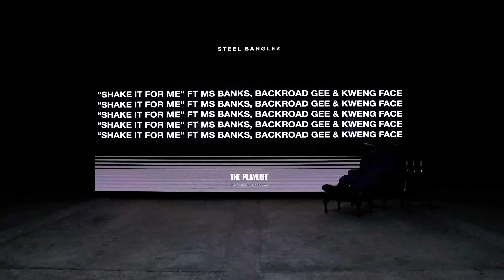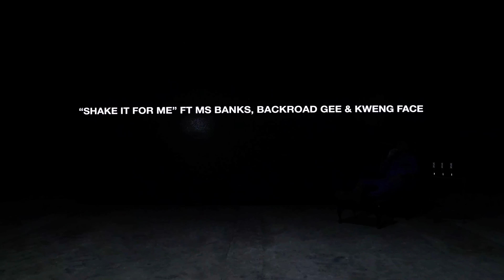Steel Banglez - Shake It For Me Feat Ms Banks, Backroad Gee & Kweng Face [ Official Audio]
Steel Banglez - Shake It For Me Feat Ms Banks, Backroad Gee & Kwengface  [Official Audio]

Steel Banglez new  album ‘The Playlist’ is out now!